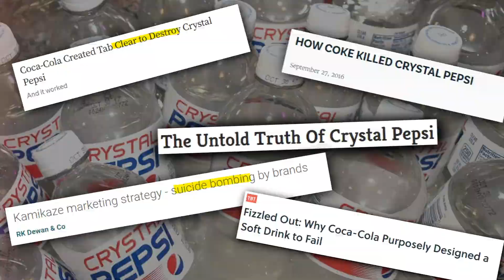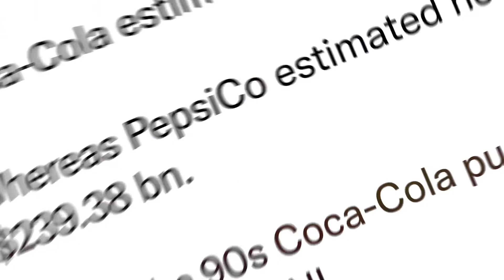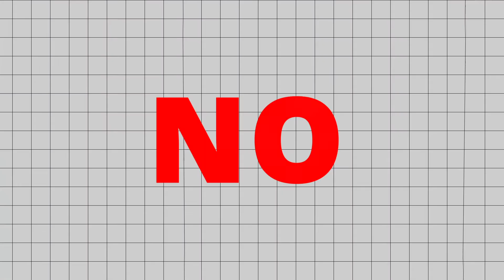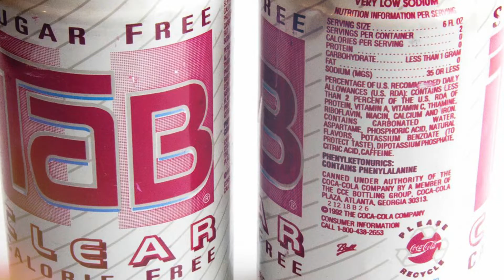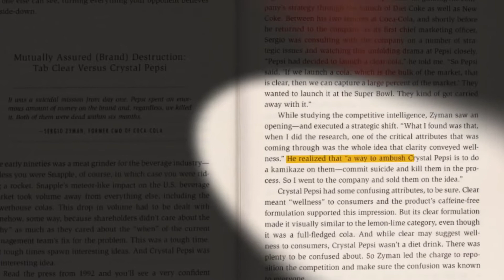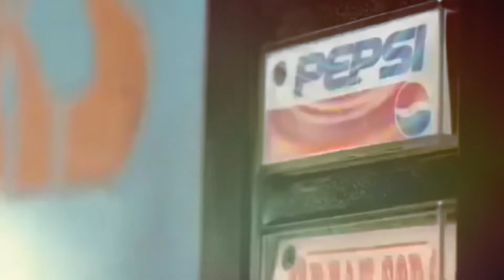Cokes SECRET Plot To Kill Crystal Pepsi!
Crystalpepsi If we talk about rival companies, Coke and Pepsi will be one of the first pair that pops into your mind. Capturing a more or less equal share of the market, both companies are known to fiercely compete with each other. No wonder Coke once tried to kill a Pepsi product known as Crystal Pepsi!